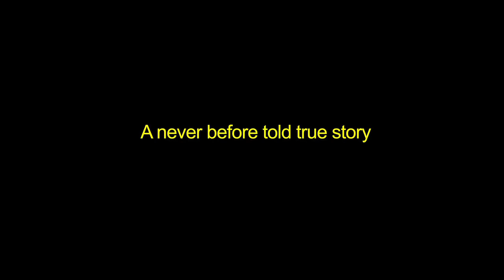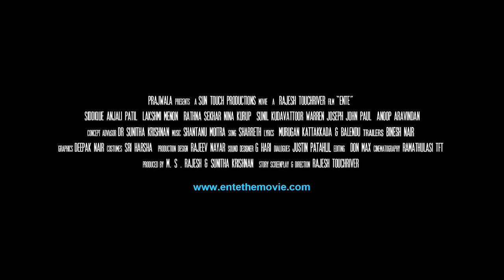Rajesh Touchriver, M.I.A., Shreya Goshal for Ente...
Prajwala & Sun Touch Productions presents "ENTE...".

Produced by: M.S.Rajesh & Sunitha Krishnan
Directed by: Rajesh Touchriver
Written by:Rajesh Touchriver

Provocative, shocking and surprisingly tender amidst an explosion of unbridled emotions, "Ente..."(Mine) explores the consequences of sex trafficking, testing the vulnerability of trust in human relations.
Srinivas(Siddiq) is a wonderful and devoted father to Durga(Anjali Patil), and he provides her the best. Working in the city and maintaining his family in a small town works well for him for years. One day everything is shattered when Durga comes unannounced to the city to appear for an interview concerning her college admission. Durga's life is brutally torn apart as Srinivas wrestles with grief, and remorse.
Ente... marks the malayalam debut feature for Anjali Patil. The filmmaker Rajesh Touchriver of the "In the name of Buddha" fame has specialized in innovative pictures that takes challenging risks.
The film stars Siddiq, Anjali Patil, Lakshmi Menon, Ratnashekhar, Anup Arvindan, Nina Kurup, Warren Joseph and Sunil Kudvattoor. The cinematography is by the very talented Ramathulasi with Rajiv Nair as the art director. Don Max is the editor.Music is done by Shantanu Moitra of the 'Three Idiots' fame and Shareeth did 3 wonderful songs too